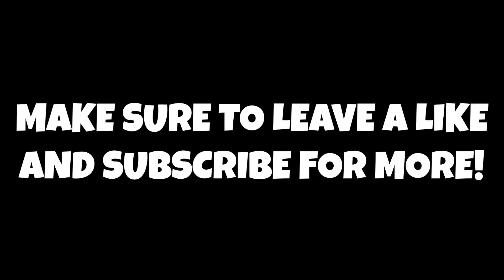Who Should The Charlotte Hornets Select With Pick 27 If The 2023 NBA Draft Happened Today?!